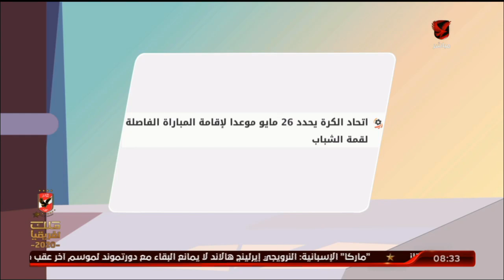زيزكوف التشيكي يطلب استعارة ثلاثي "شباب" الأهلي | الأشبال